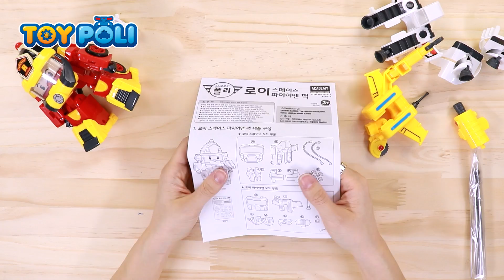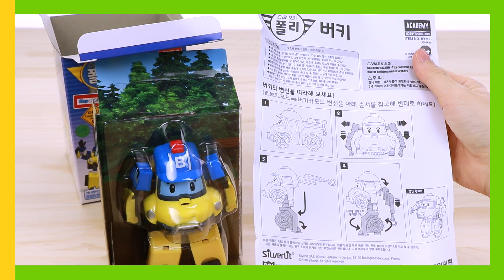Have fun with several toys! | TOY POLI Special clips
TOY POLI video are uploaded every Wednesday of the week!

▼▼▼▼▼▼ Please click on the READ MORE  ▼▼▼▼▼▼